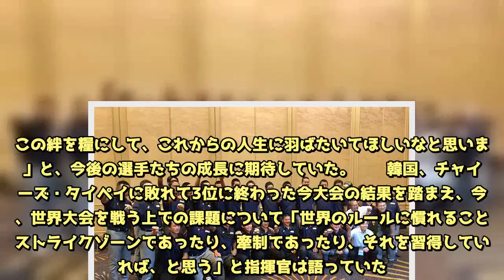【侍U-18代表】解団式は全員“シャキーン”ポーズ 永田監督は成長願う「この絆を糧に」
宮崎市内で行われていた「第12回 BFA U18アジア選手権」で3位に終わった侍ジャパンU-18代表は11日朝、宮崎市内で解団式を行い、17日間に及んだ代表活動を終えた。宿舎内の宴会場に永田裕治監督、全選手、スタッフが集まると、選手1人1人が今大会の感想を述べ、最後は指揮官が挨拶。最後は全員で吉田輝星（金足農）の“侍ポーズ”で記念撮影を行った。【表】プロ注目選手がズラリ！　侍ジャパンU-18代表選出選手一覧　解団式終了後、報道陣に対応した永田監督は「連覇を目指しており、残念な結果になりましたけど、最後は3位を死守すると選手たちが頑張ってくれたことを誇りに思っています。この絆を糧にして、これからの人生に羽ばたいてほしいなと思います」と、今後の選手たちの成長に期待していた。  　韓国、チャイニーズ・タイペイに敗れて3位に終わった今大会の結果を踏まえ、今後、世界大会を戦う上での課題について「世界のルールに慣れること、ストライクゾーンであったり、牽制であったり、それを習得していければ、と思う」と指揮官は語っていた。